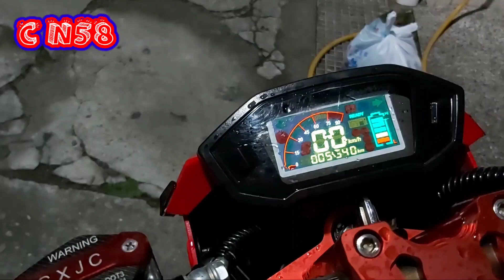review Z6 idaman para pecinta sepeda listrik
yang mau beli Z6 simak dulu spesifikasinya sangat keren dan luar biasa sepeda listrik terbaru sepeda listrik taiwan sangat keren tambah gagah yang naikin nya..